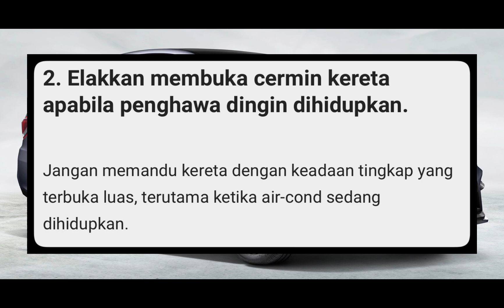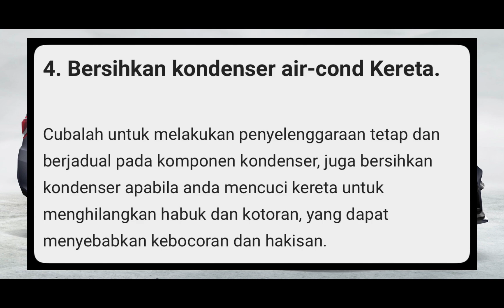TIPS PENJAGAAN AIRCOND KERETA PROTON PERSONA MC2 ANDA AGAR KEKAL SEJUK DAN TAHAN LEBIH LAMA